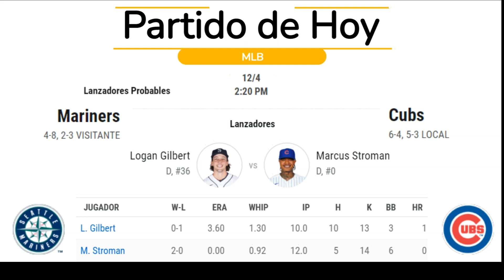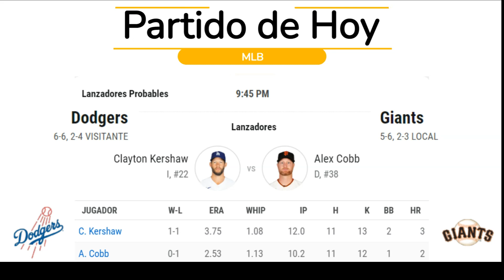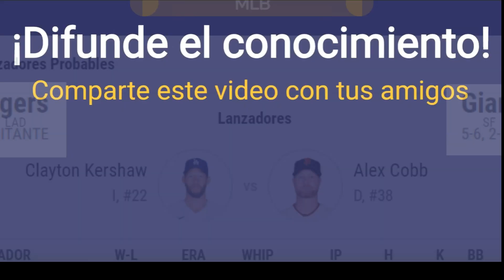JUEGOS de Hoy (12.04.2023) y Lanzadores Probables en el BÉISBOL DE LAS GRANDES LIGAS (MLB)